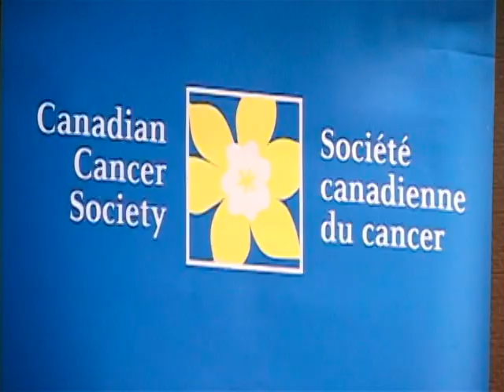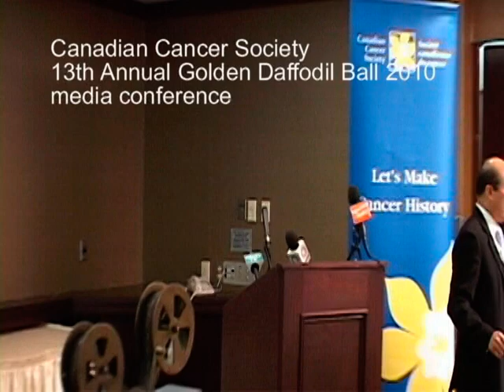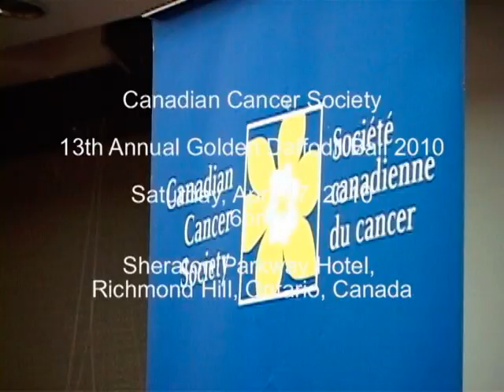20100319, 加拿大防癌協會, 金水仙慈善晚宴, 加拿大多倫多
20100319, 加拿大防癌協會, 金水仙慈善晚宴, 加拿大多倫多